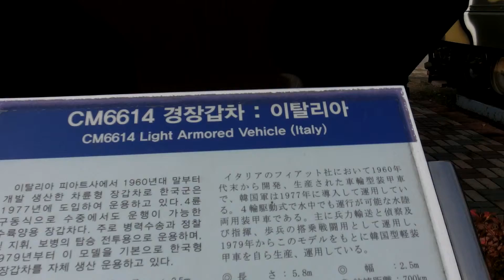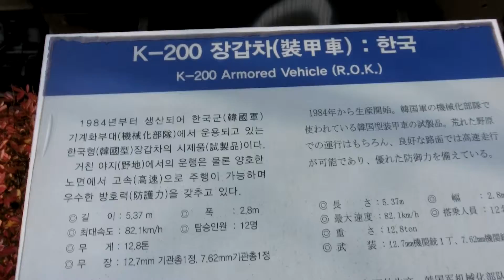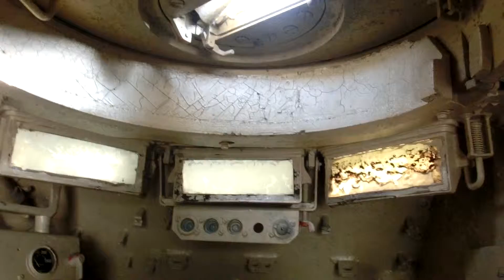装甲車の展示を見学・・・戦争記念館（ソウル）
韓国・ソウル旅行で戦争記念館の屋外でに並ぶ、装甲車（CM6614など）の展示を見学。
2012年11月23日